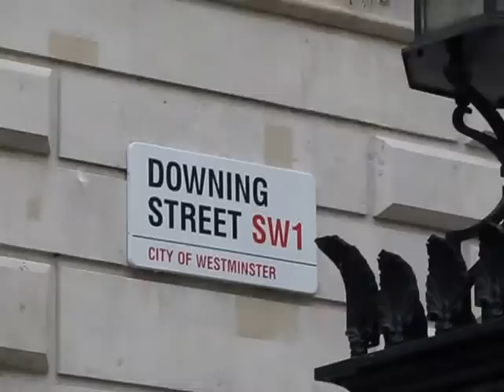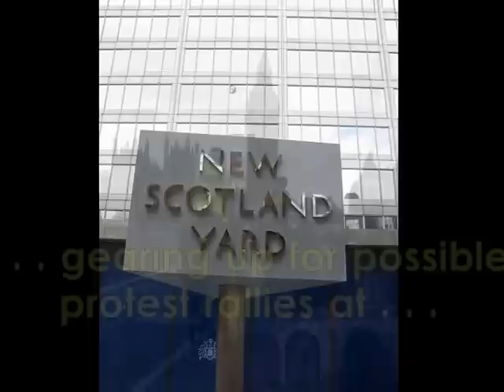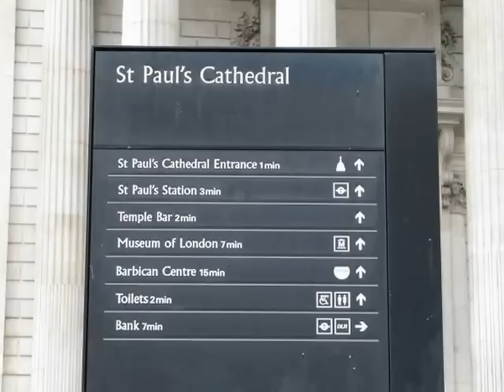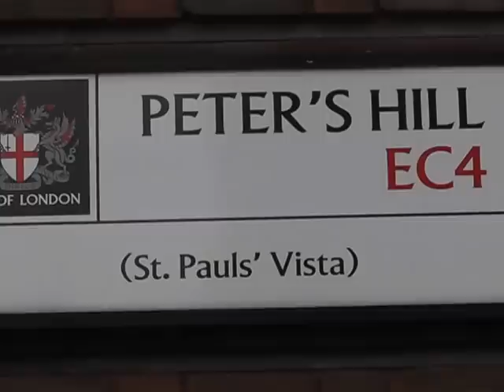Britain's 'Iron Lady' and News Visuals of London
Britain's first and only woman prime minister has died in London on April 8. Queen Elizabeth II has authorized a ceremonial funeral at St. Paul's Cathedral on Wednesday, April 17 amidst reports of anti-Thatcher protest rallies at the landmark Trafalgar Square. Here are pictures and videos of the locations where activities are to be held taken during a two-month visit in London in July and August 2012.